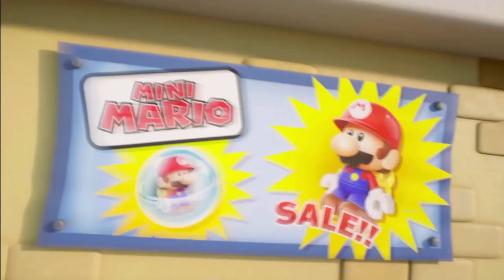Mario vs. Donkey Kong - Intro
Mario vs. Donkey Kong (Switch - 2024) - Intro